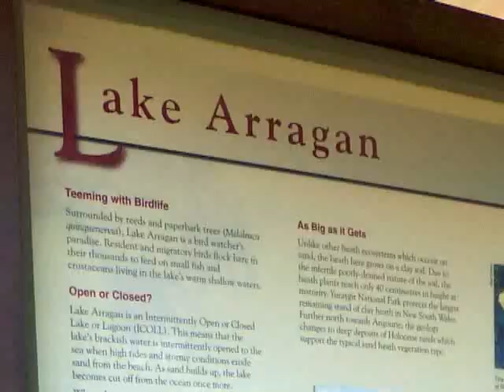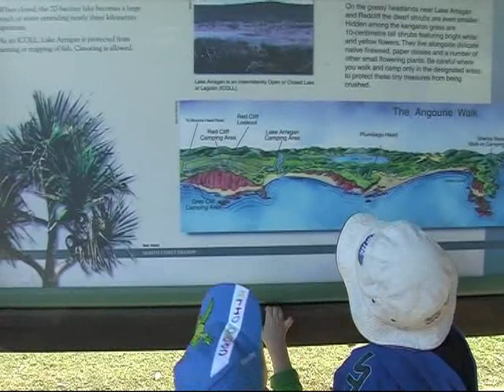Runaway to Red Rock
Took the grandkids on an overnight camp to Yuyagir NP in northern NSW and went on an adventure amongst the beautiful scenery, close up of an Osprey feeding.